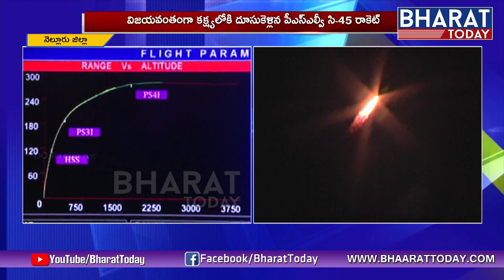ఇస్రో కీర్తి కిరీటంలో మ‌రో క‌లికితురాయి | ISRO Grand Success For PSLV C44 | Bharat Today